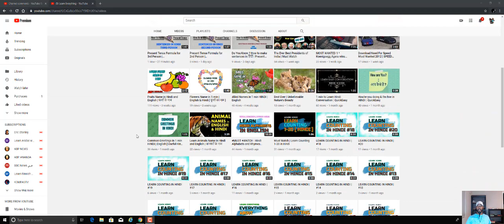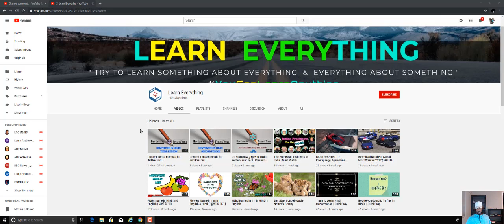Another Good Channel For Learning Hindi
LEVEL UP T-SHIRTS NOW FOR SALE!
DO YOU WANT TO LEARN KOREAN?
-NICOLAS ROSENTHAL $100
-ALEXANDER RAMIREZ $35
-JONATHAN KERSEY$20
-BIBLE OPENING $20
-DAVID HARRIS$20
-GISELLE DE LEON
-DEBBIE S $5
-MIKAEL SCHIFFMANN $5
-ALAN GOLDSTEIN $5
-ARON JETT $5
-SHAWN $5
-FUN UBER GAMES $20
-TAYSHAUN HAYNES $20
-TSHEYKA MARTIN $20
-BRENDAN GRIFFITH $20
-RUTHLESS GOAT $1
-JOURDAN LIEBLICH $1
-ROGELIO PEREZ $1
-JASON BRANCH $1
-TIM THOMPSON $1
-SUNQN $1
-TIM ALONZO $1
-TOMER $1
-ALEC TAUNTON $1
-CHARLES RUDERMAN $1
-GARETH JONES $1
-MICHAEL $1
-ZACHARY BECKMAN $1
-YOUSSEF $1
-MARK ROSENWALD $1
-PRINCE OSUH $1
-MARHA JOSEPH $1
-OLAF KREIDLER $5
-HUNTER STOWELL $5
-MATT BENNETT $5
-SETH DUODU-BAAH $1
-ADAM NOBBY $5
-CONNOR HAGEN $5
-SEPTIIKOS $5
-COREY PEAGLER $3
-ZND $5
-T.A.R. $1
-JOHN DOE $1
-ALICE $1
-TRVRGRHM $1
-ERIK JOHANSSON $1
-MINO LEE$1
-ANDRIUS MULVINSKAS $1.50
-KITZIA RUVALCABA $1
-ALEXANDRE FOURNIER $1
-DAVID MONCSKO $1
-BEN U $1
-AIDEN $1
-MATHARNY SINGAM $1
-KEVIN TAO $1
-ANDY KREUL
-KAVIR $1
-DAVID LI $2
-SJ $5
-DROZZY $1
-ALEXANDER JANSSON $1
-WAIRUA TAKARANGI-TANIWA $5
-JAY NICHOLS, JR $5
-RUSHTON JOHNSON $5
-MARK SANFORD $5
-KHADIJAH BROWN $5
-RYNE AWKARD $5.02
-DARSHAWN O'BRIEN $5
-CLARKEM $5
-D'AVONNI LEWIS-CARROLL $5
-GARES $1
-PAUL MARTIN $1
-ELBERT Y $1
-SEAN SPARTEN $1
-ANNE WILSON $1
-ALEX HERNANDEZ $1
-DEBBIE D $1
-KCTOO $5
-CASEY SHUBERT $1
-NIKOLAI HELMERS $1
-JASON SAENEZ $1
-JEFF $1
-JOHN BELHIRA $1
-LEM DELEON $1
-DILLON MITCHELL $1
-DR. PEPPER $1
-KENNY ONG $1
-PHOENIX NILSSON $1
-ANDY KREUL $1
-NICK COZBY $35
-BREVEMIKE $35
-RAH ALIM $20
-SHAUN READY $20
-DANIEL PENDERGRAFT $5
-COLM CONNOLLY $5
-DANIEL WASSELL $10
-DEARONE JONES $1
-KHADIJAH BROWN $5
-MARHA JOSEPH $1
-SEAN RIESE $1
-HANSEL $1
-CARLA LEÃO $1
-LUCAS FARERRA-$4
-JEROOGALO $2
-TREVOR MCVEETY $1
-DREW G $5
-MC TAPERA $5 YOUTUBE CHANNEL-mctcurious
-RYAN FORD $1
-STEVE KNAPPER $5
-OJINGA BLACKWELL $1
-ALAN DICK $1
-DERON RODERICK $1
-RODOLPHE DE CALLATAY $1
-PAUL MEYER $1
-916FR33MIND $1
-YONATAN MILLER $1
-ARIAKE$1
-ERIC DEUTCHMAN $1
-MXKU $1
-ERIC WOOD $5
-IGGU MIN $5
-EDWARD MELENDEZ $1
-HENRY SINGLETON $35
-CHRISTINA LOLLAR $1
-VINCENT $1
-TANTREESE KELLY $35
-HMOOB VAJ $1
-JOHN KUKAHIKO $1
-RADAMEZ PRINCE $1
-FRANCIS HENRY $1
-PHILLIP $1
-RODNEY PRINCE $1
-JOHN MENDELL $5
-DARSHAN OBRIEN $5
-ZARCNEST DELISAR $1
-MATT $1
-CHARLIE W $1
-ESTHER H $1
-ROMANTIC WARRIOR $10
-J $1
-JALAL ZAHHAR $1
-JASON JOHNSON $1
-JOHN KUKAHIKO $1
-SANNIDHI SHARMA $1
-ANDREAS SALLSTROM $5
-CEDRIC MEURY $1
-W WALKER-BEY $1
-NICLAS ANDERSON $1
-HEFZIBAH $5
-RUSHTON JOHNSON $5
-JINXSPR0 $1
-KEIANA VERNON $5